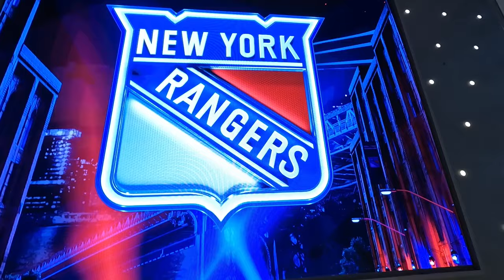New York Rangers: Madison Square Garden Drone POV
Get a view of Madison Square Garden that you never have before!